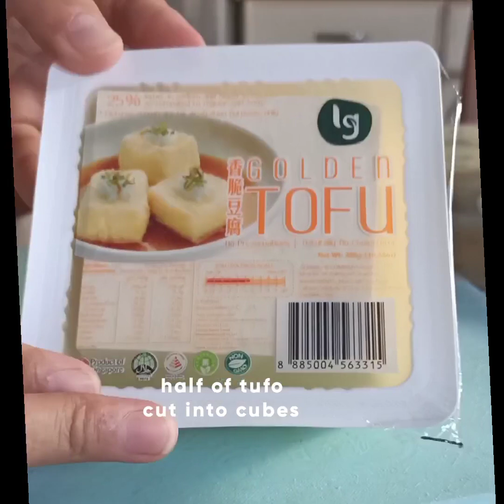How to fry Taugeh / Tokwa with Olive Vegetable Sauce